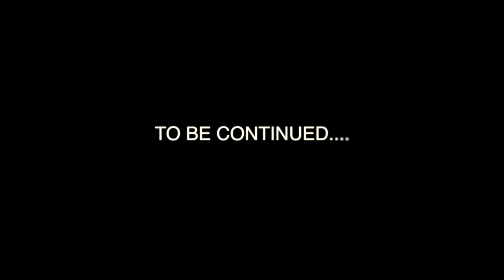DRAWING STAR WARS CHARACTERS with (1 BILLION DOTS!!!) - EPISODE 2 YODA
JOIN ME!!! in my Star Wars adventure where I’ll be drawing Star Wars characters from (film series) and more!

In this Huge poster I’ll will be drawing using stippling and aiming to use over 1 billion dots!!

This will be a real challenge and I am excited to see the end result!

please comment any characters recommendations from the Star Wars franchise!